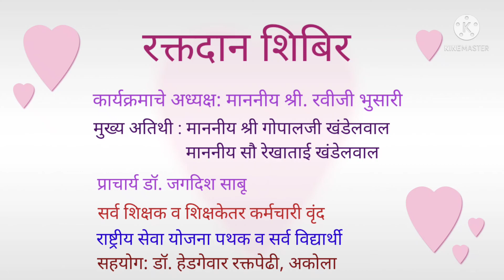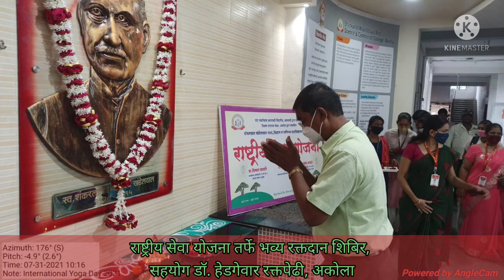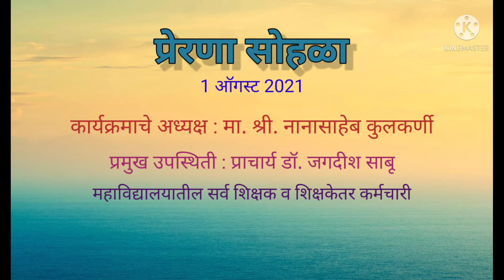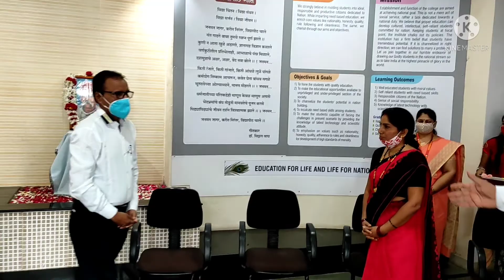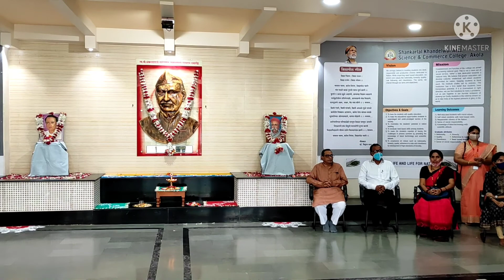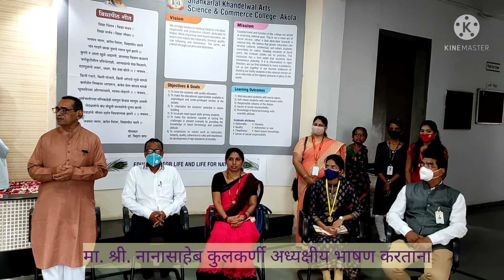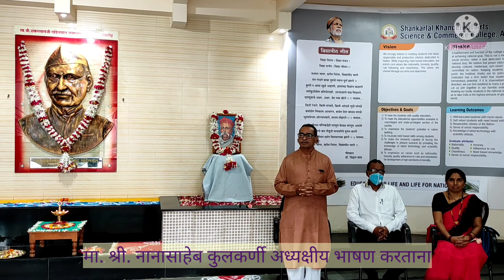प्रेरणा सोहळा २०२१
organised